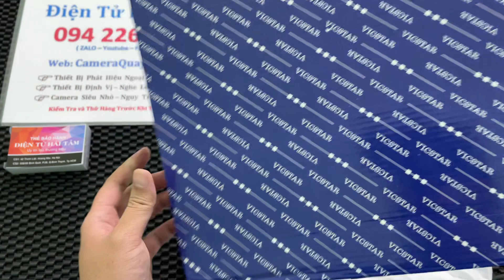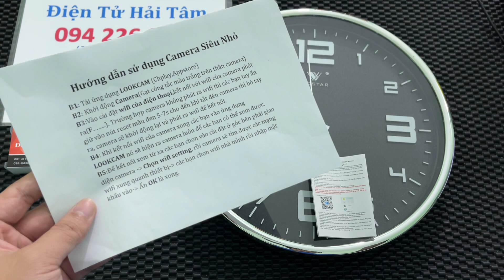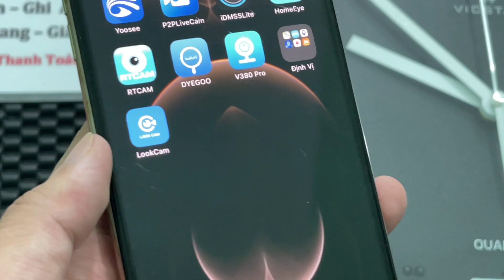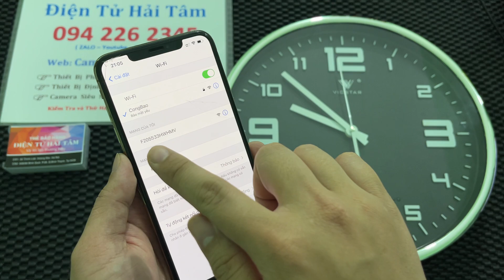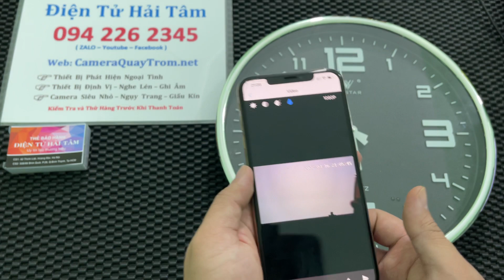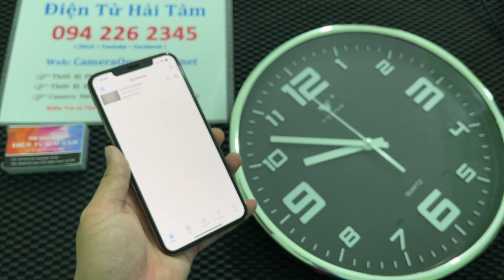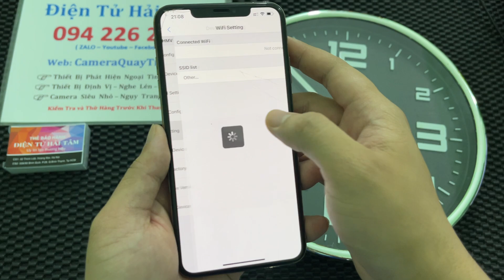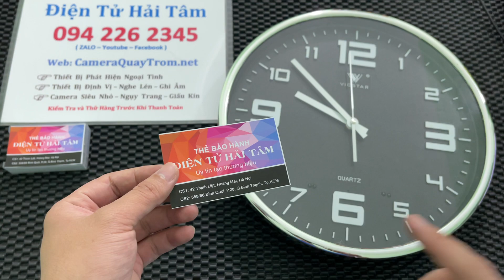Camera Đồng Hồ Treo Tường - Camera nguỵ trang đồng hồ treo tường mẫu mới full 4K, quay đêm siêu nét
Đồng hồ Camera với thiết kế độc đáo, tính năng ấn tượng giúp đáp ứng nhu cầu của người dùng. Bạn có thể dễ dàng giám sát không gian và các đối tượng, đảm bảo phục vụ tốt các mục đích khác nhau.

Vài nét về đồng hồ Camera
Hiện nay, nhu cầu sử dụng các loại Camera ngụy trang càng ngày phổ biến hơn. Đặc biệt những thiết bị quay lén được thiết kế đơn giản, gần gũi và tự nhiên. Chính điều này có thể giúp bạn sử dụng chúng ở mọi lúc mọi nơi mà không lo bị phát hiện.
Ưu điểm nổi bật mà đồng hồ Camera
Chính những ưu điểm ấn tượng được xem là lợi thế mà việc quay giấu kín được tiến hành nhanh chóng dễ dàng và khó phát hiện. Điều này giúp đáp ứng nhu cầu công việc và an toàn cho người sử dụng. Những điều này chiếc đồng hồ ngụy trang có thể làm tốt và giúp đỡ bạn.
Lưu ý :
Chúng tôi không bán sản phẩm cho các cá nhân dưới 18 tuổi, sản phẩm chỉ phục vụ cho nhu cầu giám sát gia đình, giám sát văn phòng như các loại camera giám sát Điện Tử Hải Tâm không ủng hộ các hoạt động sử dụng sản phẩm cho mục đích xấu, mong quý khách thông cảm!
🏪 Hà Nội: số 42 Thịnh Liệt - Hoàng Mai - Hà Nội
🏪 Sài Gòn: 558/66 Bình Quới - Phường 28 - Bình Thạnh